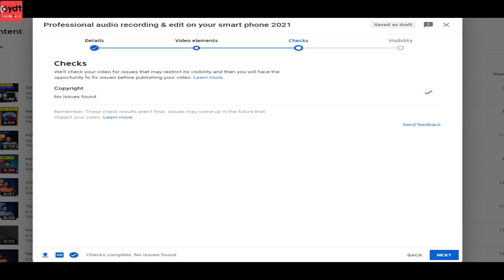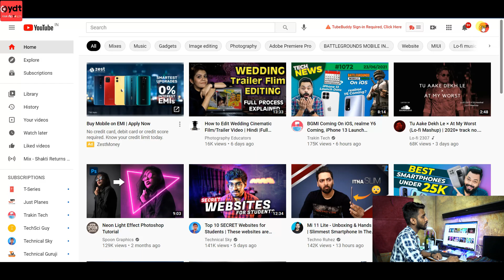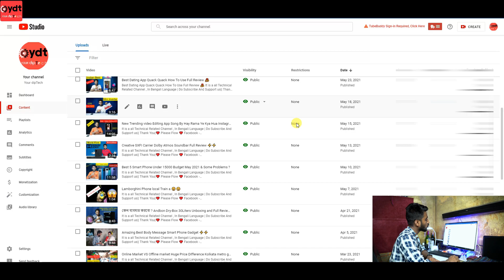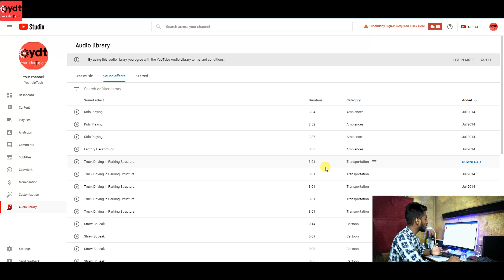How to Prevent your Video's Copyright Strike || Copyright Claim on YouTube ⚡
How to Prevent your Video Copyright Strike || Copyright Claim on Youtube ⚡